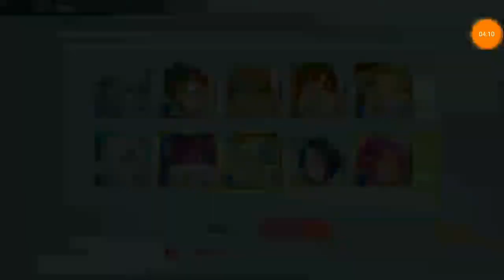[กาชาเเห่งเกลือ]THE iDOLM@STER Million Live!: Theater Days #2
เกือบจะเกลือ